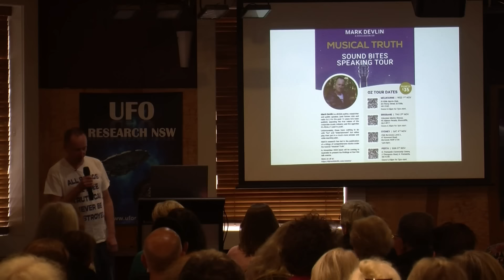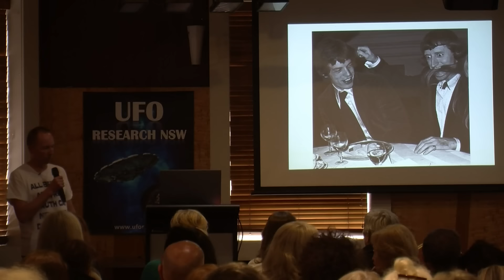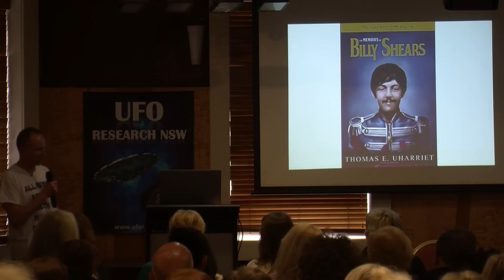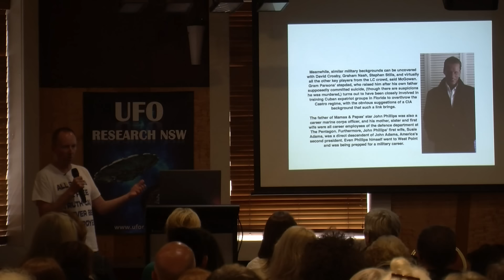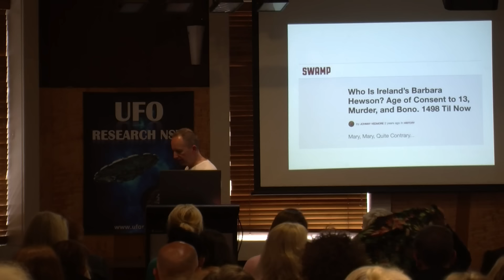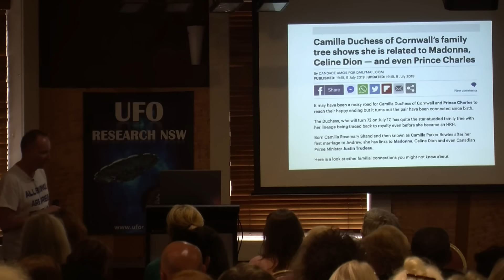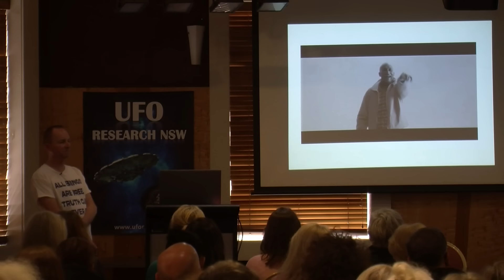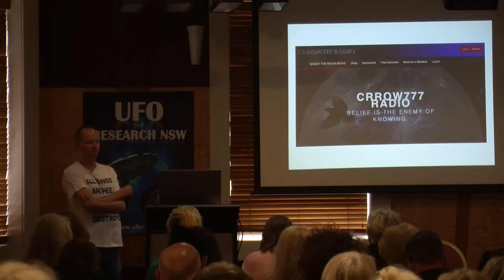MARK DEVLIN MUSIC INDUSTRY PRESENTATION AT CLUB BURWOOD, SYDNEY, AUSTRALIA, 4/11/23, PART 1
If you have found value in this information, please consider supporting my work with a donation if you are able, in order that it can continue.

To order Root Wellness natural health/ immune boosting products as featured in a previous Good Vibrations episode:

Here’s part 1 of my overview of the true nature of the controlled, corporate music industry, as presented at Club Burwood in Sydney as part of my Australian mini speaking tour of November 2023.

Big thanks to Paul Kretzas for filming, and to Maree and the rest of the group for organising this leg of the tour.

For anyone who has found value in my work and would like to make a donation towards it being able to continue, you can do so at Buy Me A Coffee here: